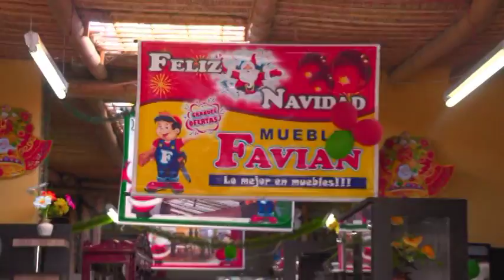REPORTAJE POR NAVIDAD 2015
Las mejores promociones y ofertas por Navidad.